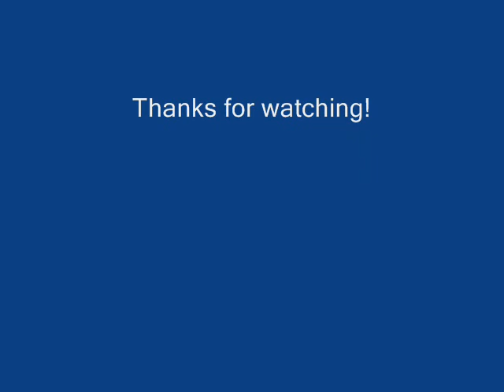Courchevel Short Field Landing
FSX Short Field Landing at Courchevel Rwy 23